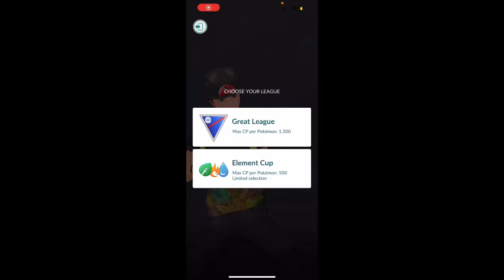Using my FAVORITE deck in Great League and seeing if we can win - Pokémon go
Using my FAVORITE deck in Great League in Go Battle League and seeing if we can win - Pokémon go